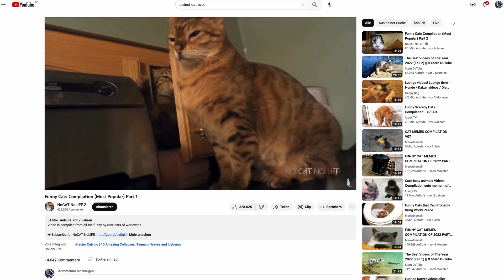2 Minuten Wissen - Videostreaming und Klimawandel [FAU Science]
Was hat das Videostreaming mit dem Klimawandel zu tun? In dieser Episode von "2 Minuten Wissen" zeigen wir, dass aufgrund der großen Menge an Videos und Internetnutzern eine enorme Menge Energie verbraucht und damit Treibhausgase erzeugt werden. Wir erklären, was man dagegen tun kann.

What is the relation between video streaming and climate change? In this episode of "2 Minutes of Knowledge", we talk about online video applications that are used by billions of people world wide. Because of a high number of videos and users, the corresponding technology consumes an enormous amount of energy leading to greenhouse gas emissions. We explain what we can do about this.